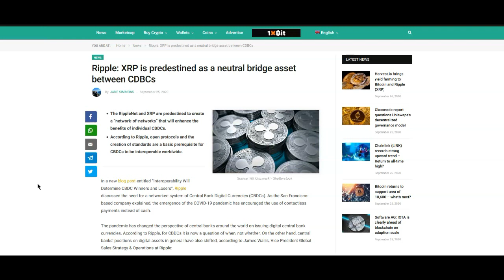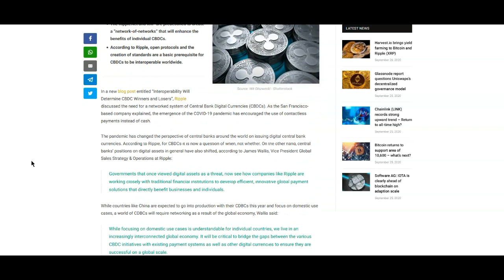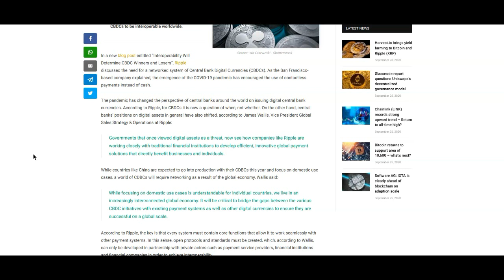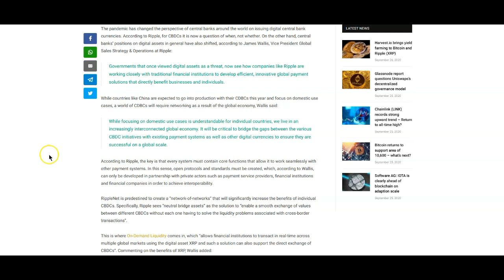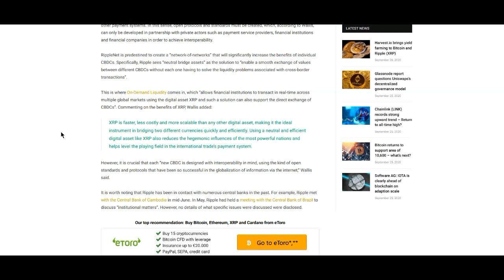Ripple XRP: Will Be At The Center Of It All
XRP TIPBOT:
Address: rPEPPER7kfTD9w2To4CQk6UCfuHM9c6GDY